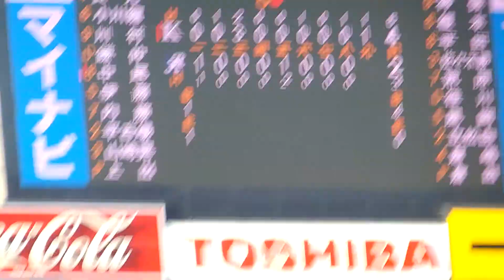2019春 國學院大 外野手 鎌仲純平 右中間ソロ ホームラン！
2019 4/9 (火) 東都大学野球Ⅰ部 2回戦 國學院大學4-2立正大学(神宮球場)。國學大 昨秋優勝の立正大に連勝で 勝ち点1【映像】9回表 一死走者なし 國學院大 (※「左太ももの違和感で出遅れていた(サンスポさんより)」)(「2月の練習中に左太もも前を痛め…開幕戦はベンチスタート(スポニチアネックスさんより)」)  ④番 ＤＨ 鎌仲純平くん(4年:北海)！(「直球を捉えて(サンスポさんより)」) 右中間最深部(中堅右)へ ダメ押し ソロ ホームラン！本日 3安打1打点！

(スポニチアネックスさんより) 「鎌仲は「…監督を胴上げしたい」と熱く意気込む。」

※2015夏 甲子園出場 北海高校 ④番 主将 甲子園 鹿児島実業戦では 右中間スタンドに ツーラン ホームランを放っていました。